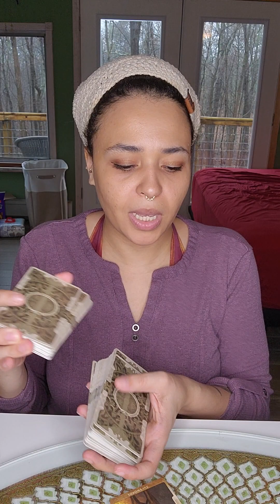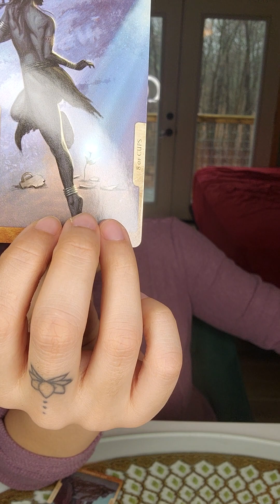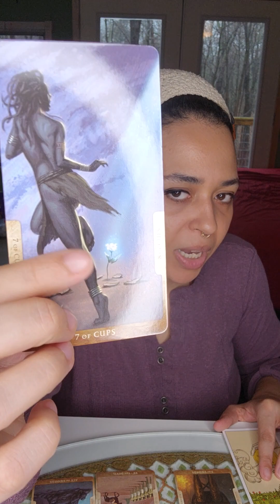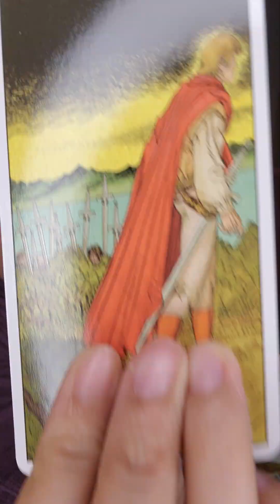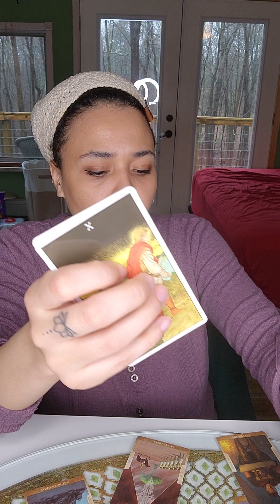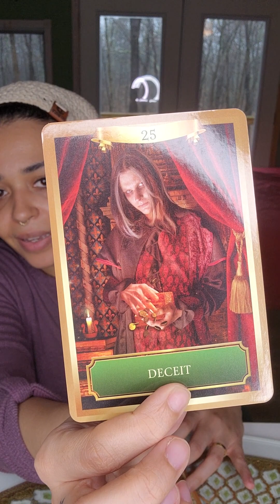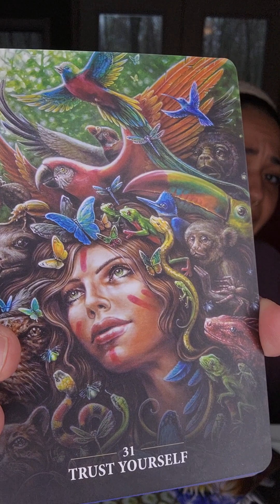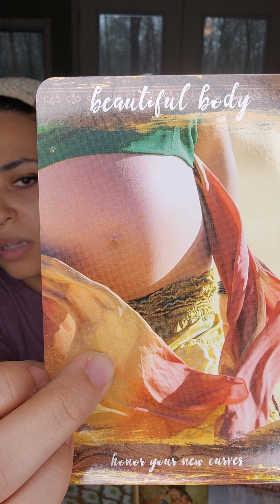ARIES ♈️ 🐏 Your Energy Is POWERFUL, Trailblazer! Dismantling The Illusions That Hold You Back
Hi Travelers!

All Readings are to be consumed responsibly and in accordance with your own Free Will, Discernment and Intuition. These are general readings and therefore not all messages will be relevant to individual viewers. The viewer is solely responsible for their own Life, Decisions and Behavior and the viewer should never relinquish their Power to this reader or any other human. These readings are not intended to replace professional medical, psychological, legal or financial services.